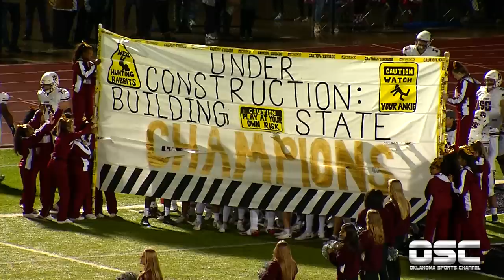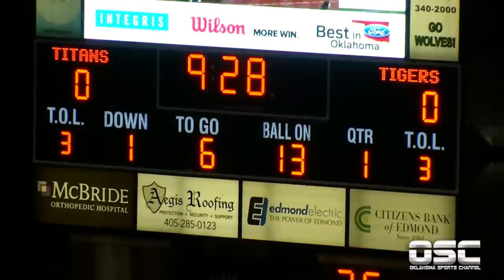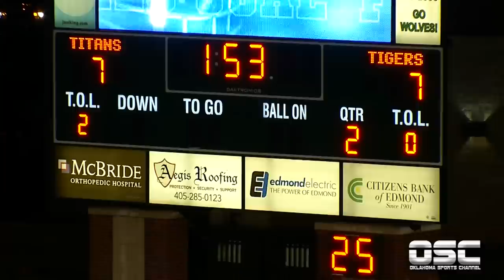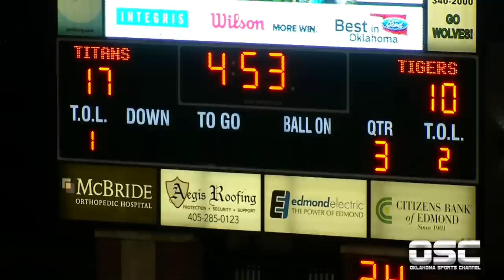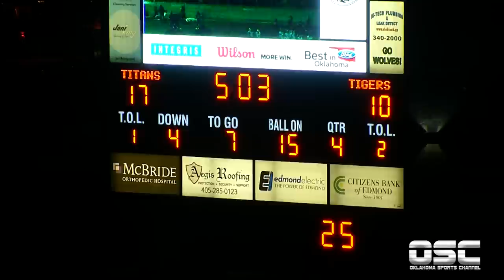Ardmore vs Carl Albert - Oklahoma 5A State Championship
November 30, 2018: The Ardmore Tigers take on the Carl Albert Titans for the Class 5A State Championship at Edmond Sante Fe High School. This game was delayed twice by lightning and by the lights in the stadium going out.